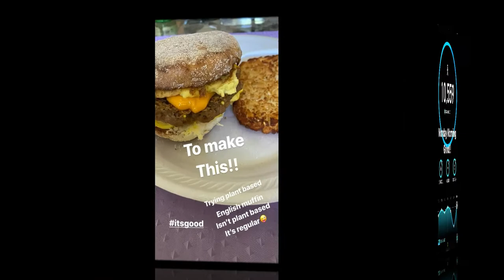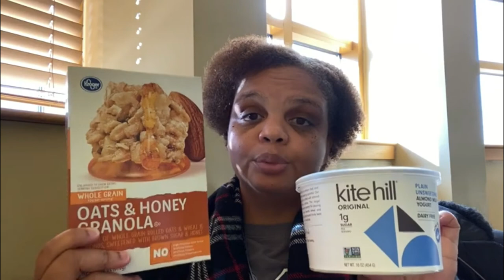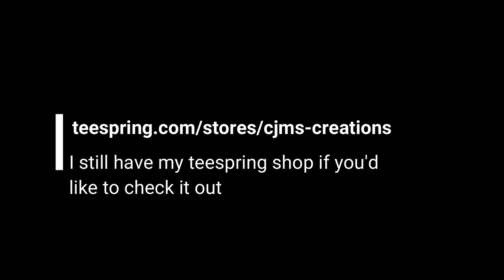My Weight Loss Journey...Snacks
In this video I'm talking about a few things that I eat for a snack during the day.

Places that I shop for my food:
Sam's Club

Kroger
Kroger.com